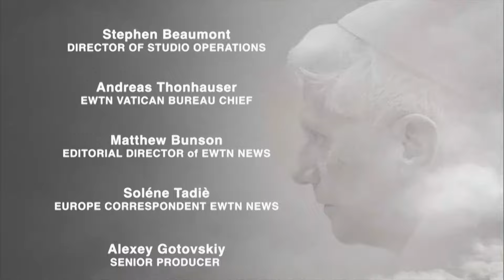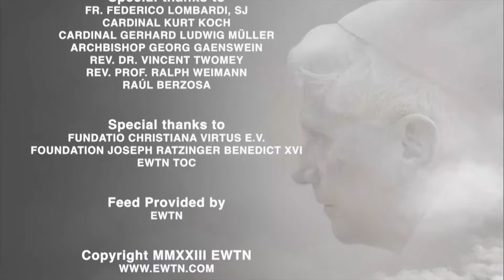From the Vatican | Remembering Pope Benedict XVI: Life, Teaching and Legacy | 4th Conference 2023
This distinguished gathering, titled 'Remembering Benedict XVI: Life, Teaching, Legacy,' convenes scholars, experts, and close associates of the late Pope Benedict XVI to reflect on his indelible contributions to the Church. Held in the Benedict XVI Hall, Campo Santo Teutonico, Vatican, on December 30–31, this event offers a comprehensive evaluation of his ecclesiastical legacy.

Archbishop Georg Gaenswein imparting insights into the final period of Benedict XVI's life and his ongoing legacy.

Organized in partnership with EWTN, the Fundatio Christiana Virtus Association, and the Joseph Ratzinger-Benedict XVI Vatican Foundation, this conference represents a significant collaborative effort to honor a pivotal figure in contemporary religious history.